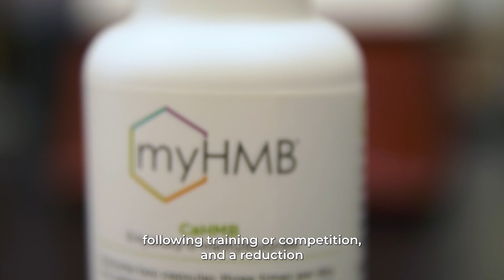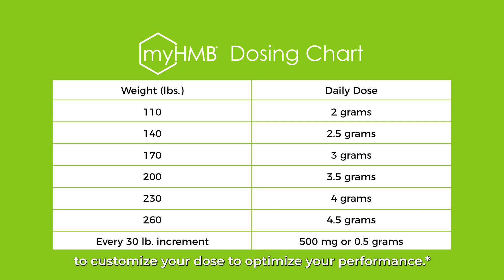Clinical Research on HMB's Role in Athlete Performance* | NOW® Sports Hub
Hear directly from Dr. John Rathmacher, Director of Clinical Research at myHMB, how beta-hudroxy-beta-methylbutrate (better know as HMB) can help enhance athlete performance.* Visit NOW Sports Hub